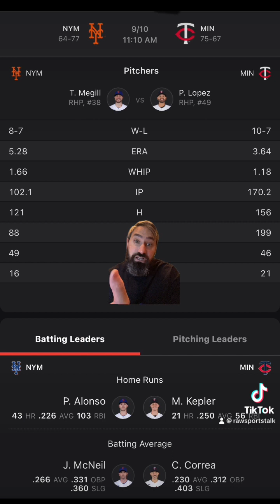Minnesota Twins VS New York Mets 9/10 FREE MLB Sports Betting Info & My Pick/Prediction